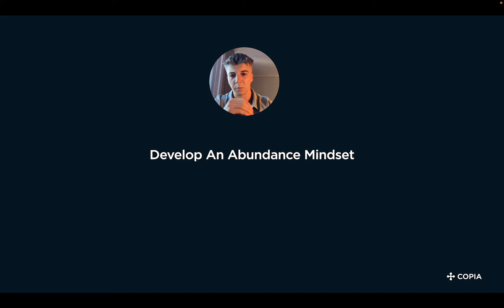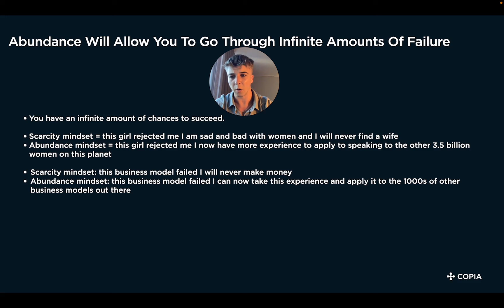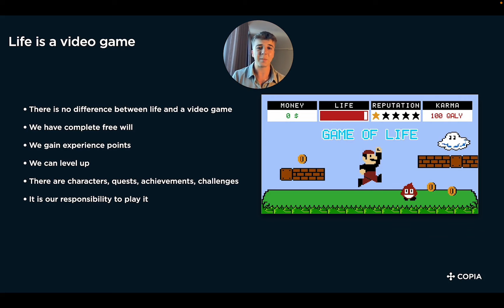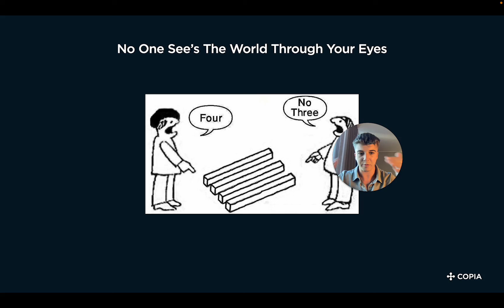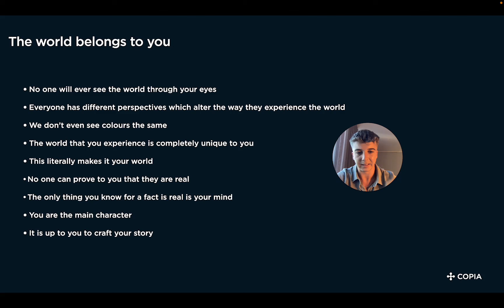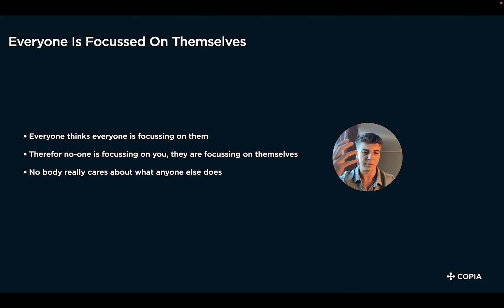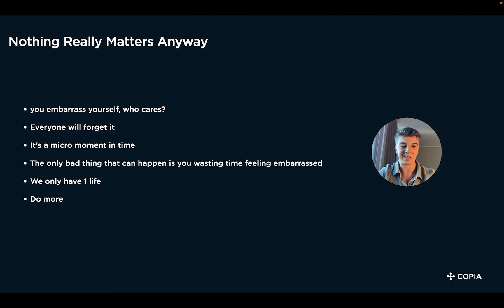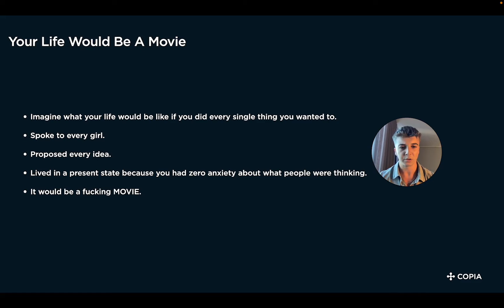how to overcome fear (life changing)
In this video, I discuss the importance of overcoming the fear of rejection and failure. I share my personal experience and how it affected my outlook on life. Implementing the mindset shifts I explain in this video will help you live life to the fullest, expand your opportunities, and make your life better.